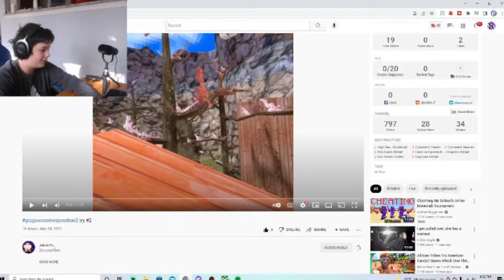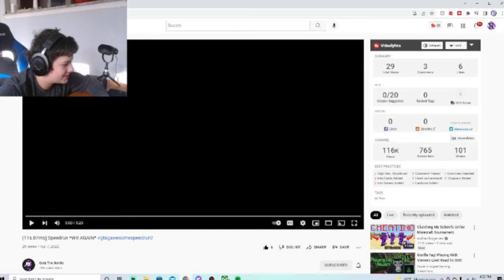Announcing The Winner Of My Speedrun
Today I will be announcing the winner to my speedrun!

Peace!

things for algorithm:

gorilla tag
vr
funny moments
jman
jmancurly